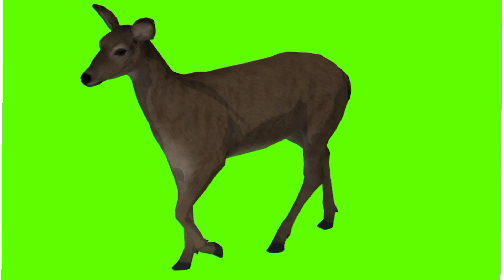No copyright animal video